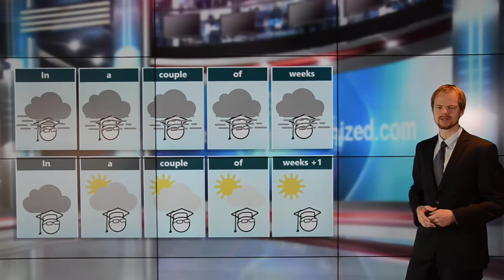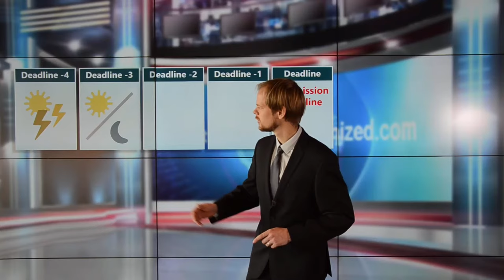How to NOT Write a Scientific Research Paper (funny joke)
Wondering how to efficiently write a research paper? The book “Write an Impactful Research Paper” offers a blueprint for confident scientific writing even if you don’t possess the writing gene.

Forget the struggles of writing a research paper – there is no need for headaches, self-doubt, and endless revisions. By reading the book, you will learn:

✓ How to become a prolific writer using four research paper writing steps called "LEAP"
✓ How to make sense of research results and frame a core message that convinces your readers
✓ How to respond to vicious reviewers and get your paper accepted at the best journals
✓ Eight unwritten academic publishing rules you should follow to garner numerous citations and succeed in your academic career

Part I: LEAP research paper writing approach
Take the leap to better writing! The LEAP research paper writing approach provides you with four straightforward progressions for efficiently writing an impactful research paper.

Part II: Unwritten academic publishing rules
In the second chapter you will learn to follow the unwritten rules of the academic world:
✓What publishing rules you should follow to garner numerous citations
✓How to strategically plan your publishing efforts and become a respected player in the academic job market.

Instead of fearing the writing process, this book will show you how to leverage it as a means of understanding your research results.

What's included with the book purchase:

✓Academic writing tools
You’ll get recommendations on the best tools for journal selection, language editing, collaborative writing, open access publishing, and more.

✓Two printable cheat sheets
Download cheat sheets summarizing the unique advice from the book so you can take a quick peek whenever you need to write a paper.

✓Templates for publishing
Access pre-formatted MS Word templates for a research paper manuscript as well as a cover letter for sending your paper to a journal editor.

Hi! My name is Martins Zaumanis and I am a researcher at a Swiss materials research institute Empa. I developed the LEAP academic writing approach to help young researchers efficiently write impactful research papers. Not only that. The LEAP steps will actually help you to make sense of research results and frame a core message that convinces your readers.

I feel butterflies in my stomach every time someone cites my papers. Citations serve as a confirmation that my work is meaningful. With the LEAP writing approach, I lay out publishing tips so that you can feel that high as well.

The Peer Recognized book series
This book is a part of the Peer Recognized book series. Each of the six books in the series focuses on one of the primary academic communication skills that will help to build an academic career.